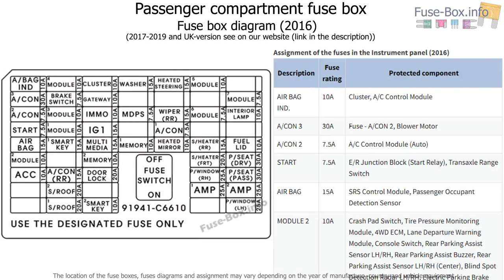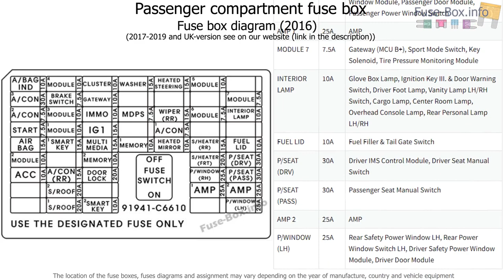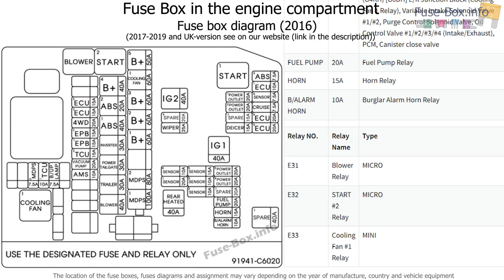Fuse box location and diagrams: KIA Sorento (UM; 2016-2019..)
Fuse box diagram (location and assignment of electrical fuses and relays) for KIA Sorento (UM; 2016, 2017, 2018, 2019-…)